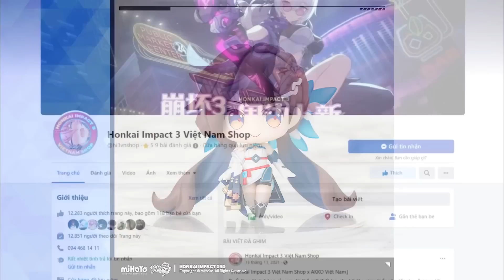NHÂN CHỨNG SỐNG cho nông dân CHĂM CHỈ ✓Review Account #632 Honkai impact 3 6.2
0:00 Acc 632
12:00Acc 633